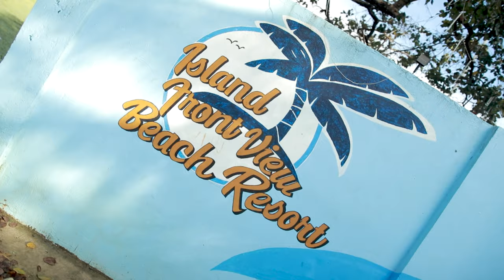SANDBARS and UNLIMITED SEAFOOD this summer | Bien Unido Bohol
Island hopping and snorkeling activities are the hottest events in 𝙄𝙨𝙡𝙖𝙣𝙙 𝙁𝙧𝙤𝙣𝙩 𝙑𝙞𝙚𝙬 𝘽𝙚𝙖𝙘𝙝 𝙍𝙚𝙨𝙤𝙧𝙩 as of today!  You've got to visit the 4 amazing Sandbars! It includes fantastic unlimited seafood lunch while sitting at the white sandbar.
Island Front View Beach Resort
📍Tuboran, Bien Unido Bohol
𝗗𝗼 𝘆𝗼𝘂 𝘄𝗮𝗻𝘁 𝘁𝗼 𝗯𝗲 𝗳𝗲𝗮𝘁𝘂𝗿𝗲𝗱? 𝗠𝗘𝗦𝗦𝗔𝗚𝗘 𝗨𝗦📩
𝗜𝗻𝗰𝗿𝗲𝗮𝘀𝗲 𝘆𝗼𝘂𝗿 𝗼𝗻𝗹𝗶𝗻𝗲 𝗽𝗿𝗲𝘀𝗲𝗻𝗰𝗲. 𝗔𝗹𝗹𝗼𝘄 𝘂𝘀 𝘁𝗼 𝗵𝗲𝗹𝗽